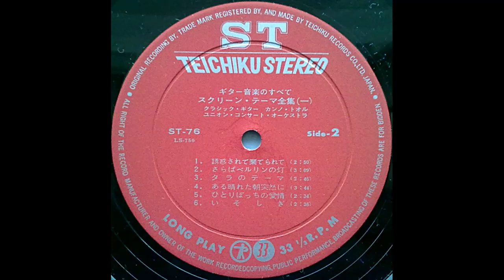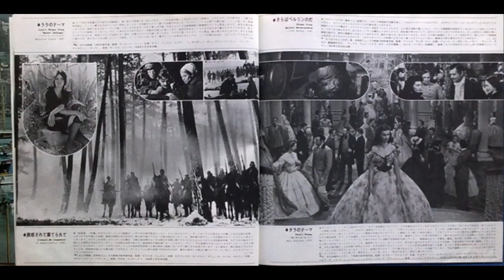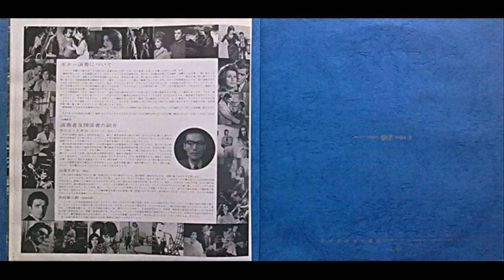La Chanson D'Olthe'E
Toru Kanno

ギター音楽のすべて　スクリーン・テーマ全集

ギターミュージック 映画音楽 La Chanson D'Olthe'E

Various – Guitar Music Album

Various Artists